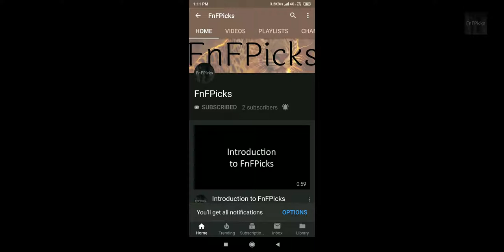Horned Gopher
Today's FnFPicks AnimalOfTheDay is HornedGopher

DidYouKnow It is the only known rodent genus with horns, and is the smallest known horned mammal. It is also one of only two known horned fossorial mammals, the other being Peltephilus.